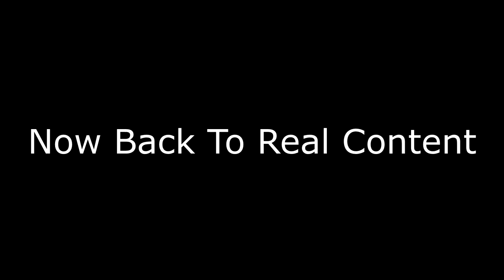Oats Brothers, Episode 3: The Red Invasion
The Oats Brothers are back! Yes, this video is a bit outdated with current Fortnite seasons, but nonetheless here is Episode 3.